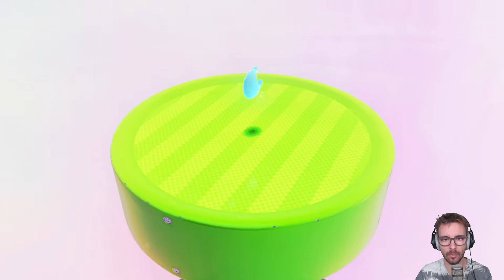0047 Super Mario Odyssey 🛠️ Im Pilz Königreich 🛠️ Let's Play